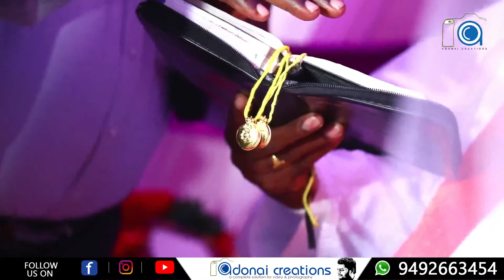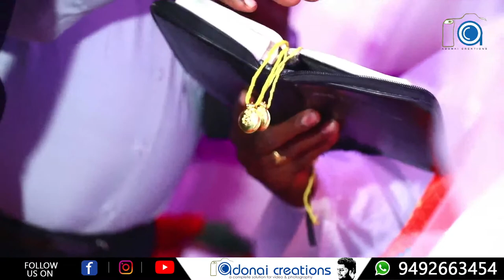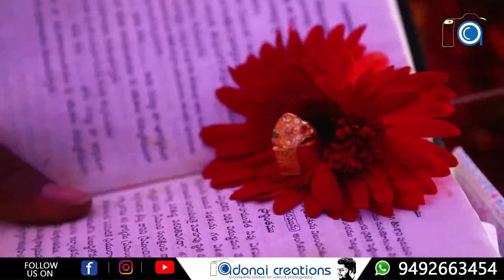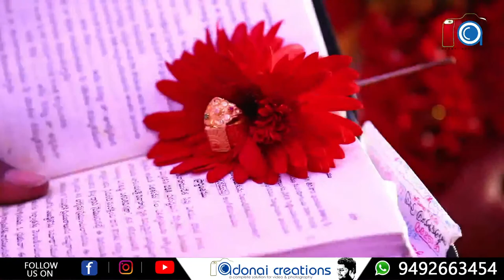Kavi Weds Janu wedding Celebration